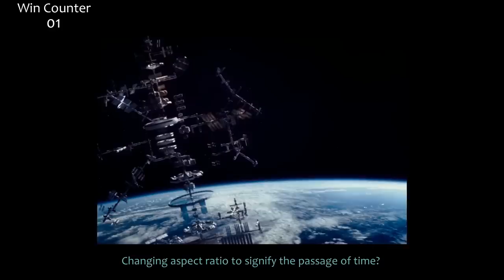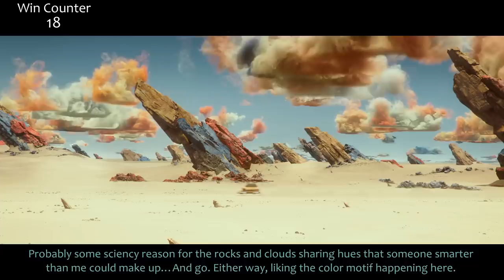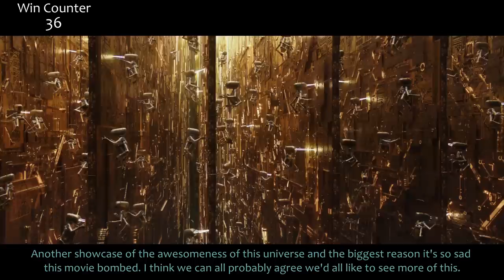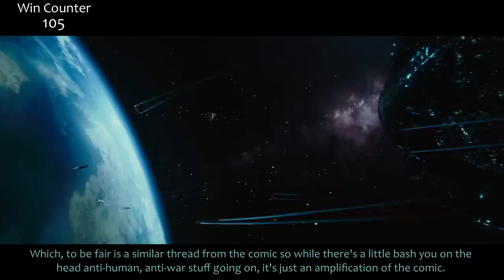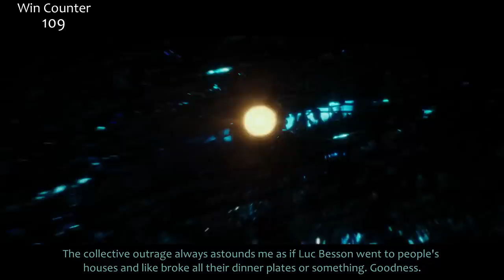Everything GREAT About Valerian and the City of a Thousand Planets!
Valerian and The Township of 100 Planetary Bodies or whatever is the worst! Just kidding, I actually enjoyed this movie. I might be alone, but oh well. You find me a platform shooting gun and we'll be friends forever. Here's everything right with Valerian and The City of A Thousand Planets!